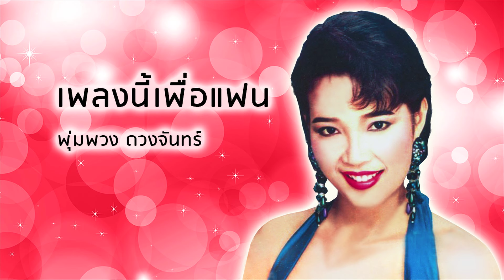เพลงนี้เพื่อแฟน - พุ่มพวง ดวงจันทร์ (Official Audio)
เพลง เพลงนี้เพื่อแฟน
ขับร้องโดย : พุ่มพวง ดวงจันทร์

กลับจากทำงานหรือยังเล่าแฟน
เสียงเพลงเพื่อแฟนได้ฟังใช่แล้วน้องพี่
เหนื่อยกายมานาน ทำงานทั้งวันทั้งปี
หยุดก่อนหยุดฟังเพลงนี้ สงสารปราณีน้องแก้ว
ถึงคนละแดน ก็ยังได้ยินเสียงแจ้ว
ไม่หลับไม่นอน แรมรอนเหมือนนกเค้าแมว
ได้นำลูกน้องมาแล้ว มาแล้วมาพบแฟนเพลง
นำลูกน้องนักร้องหญิงชาย
ผลงานชิ้นใหม่ เตรียมเอาไว้รีบเร่ง
มาชมกันนะ เมตตาถือเป็นกันเอง
ถ้าหากไม่ได้แฟนเพลง พรุ่งนี้จะกินอะไร
เสร็จจากทำงาน เมื่อตะวันรอน รอน
อย่าหนีไปนอน ถ้านอนหนูคงร้องไห้
รถเช่าข้าวซื้อ สงสารให้ทานน้ำใจ
โชคดีนะแฟนทั้งหลาย มาพบกันใหม่ด้านหน้าเวที